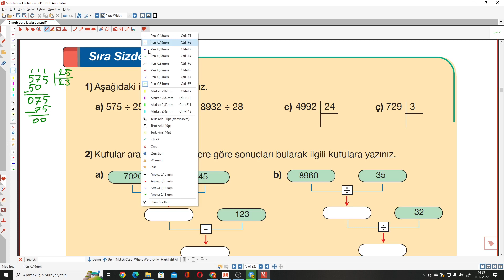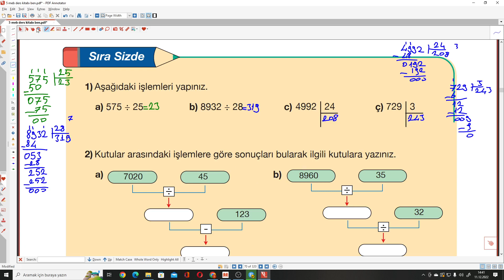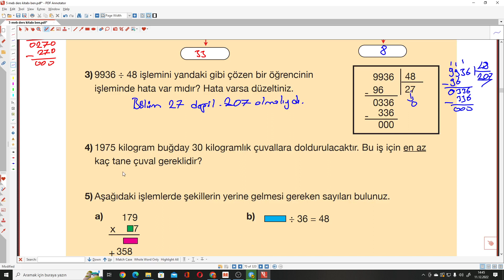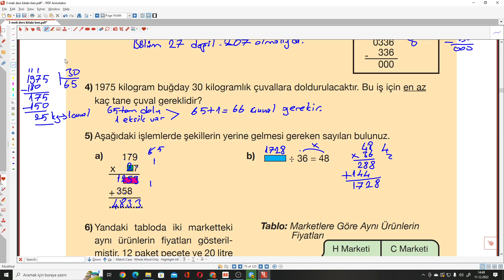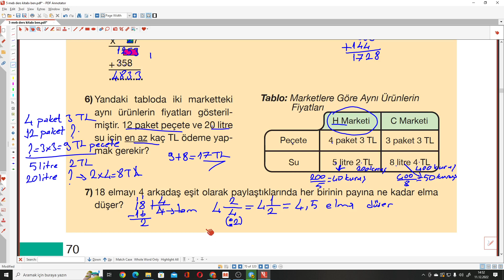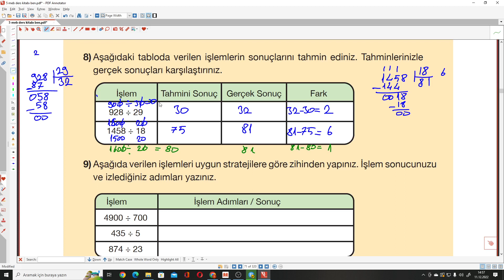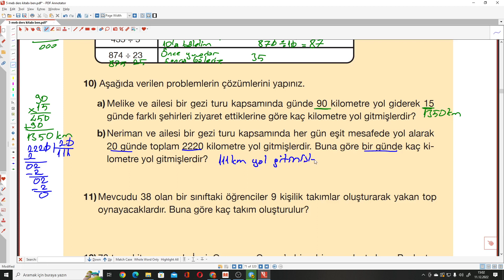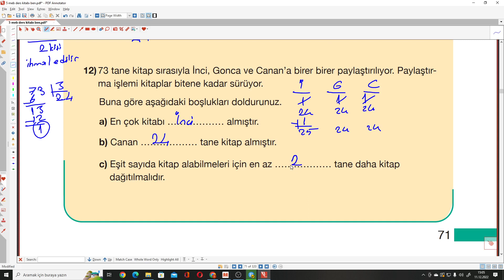5.SINIF MEB MATEMATİK DERS KİTABI S.70-71 SIRA SİZDE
5.SINIF MEB YAYINLARI MATEMATİK DERS KİTABI S.70-71 SIRA SİZDE ile devam ediyoruz.
5.SINIF MEB YAYINLARI MATEMATİK DERS KİTABI Kitabının ayrıntılı bir şekilde çözümlerini bulabileceğiniz, takıldığınız yerde yorumlarda soru sorabileceğiniz ve cevaplarını bulabileceğiniz bir kanaldır.5.SINIF MEB YAYINLARI MATEMATİK DERS KİTABI  çözümleri bu kanalda sizlerle beraber olacaktır. Yeni soru çözümleri için takipte kalın...

ders kitabı